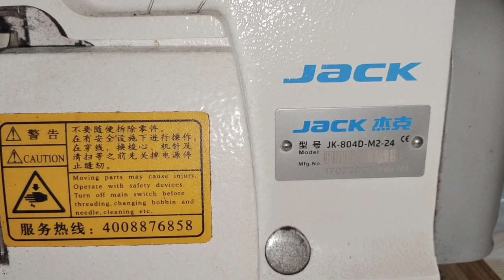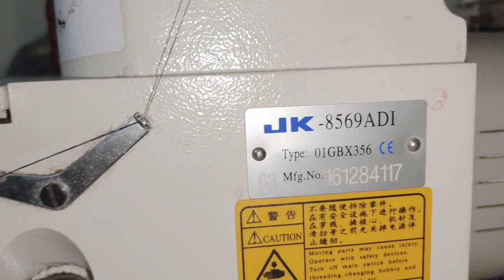T-shirt बनाने के लिए जरूरी मशीनें और मशीनों के रेट। Jack मशीन लेने से पहले ये विडियो जरूर देखें।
T-shirt बनाने के लिए जरूरी मशीनें और मशीनों के रेट